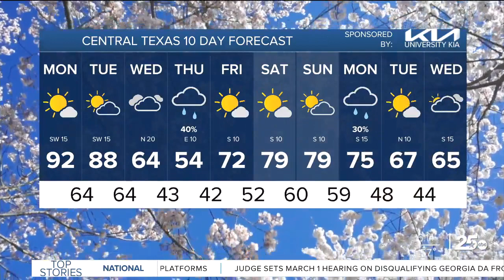A taste of June in February? | 25 Morning Weather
Highs will reach the 90s Monday with Mid 90s possible west of I-35. Another warm day is on the way Tuesday before a Cold Front moves in Wednesday.